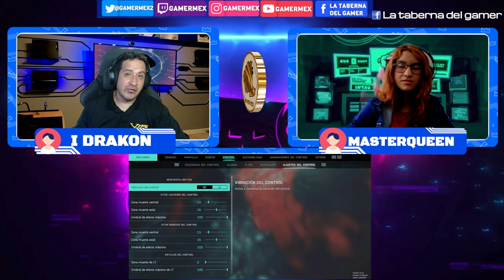Rincón del Gamer BATTLEFIELD 2042 primeras impresiones